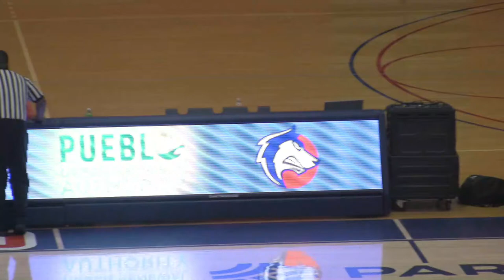Colorado High School Coaches Association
GIRLS - Black vs Blue